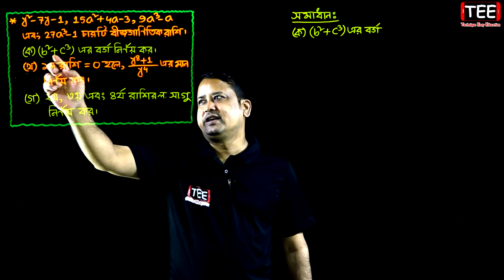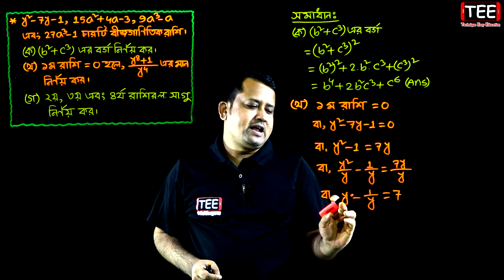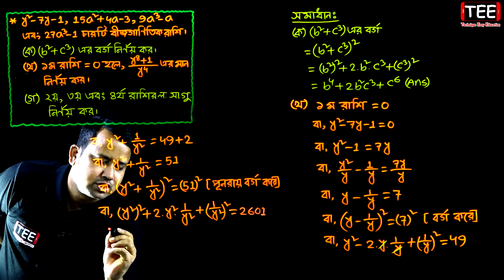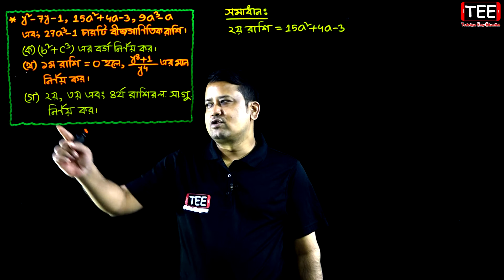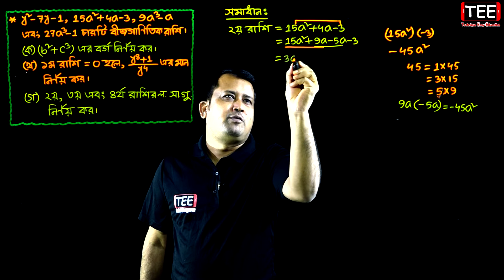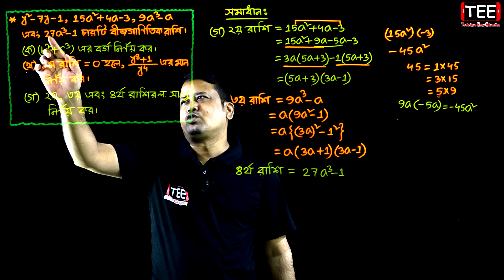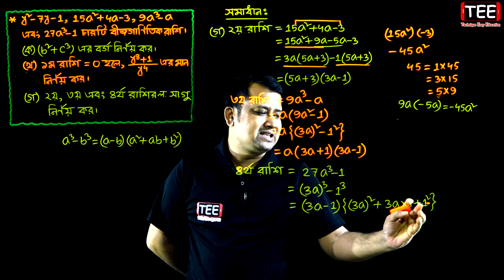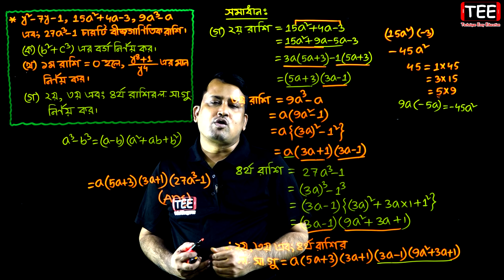সিলেট বোর্ড ২০১৯ || অধ্যায় ৪ || বীজগণিতীয় সূত্রাবলি ও প্রয়োগ || অষ্টম শ্রেণি || JSC Math Chapter 4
সিলেট বোর্ড ২০১৯ || অধ্যায় ৪ || বীজগণিতীয় সূত্রাবলি ও প্রয়োগ || অষ্টম শ্রেণি || জেএসসি গণিত || সৃজনশীল বোর্ড প্রশ্ন || Sylhet Board 2019 || JSC Math Chapter 4 || Class 8 || Creative Board Question

Eight Math chapter 4
Class 8 Math Chapter 4
বীজগণিতীয় সূত্রাবলি ও প্রয়োগ
জেএসসি গণিত অধ্যায় ৪
অষ্টম গণিত অধ্যায় ৪